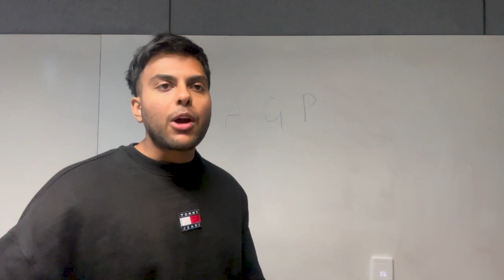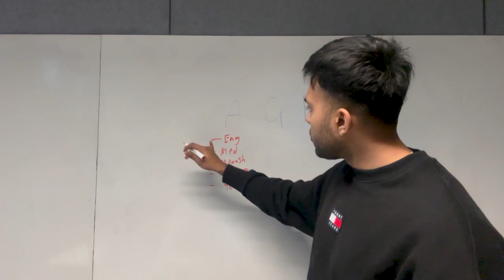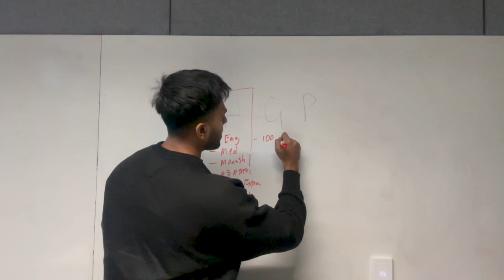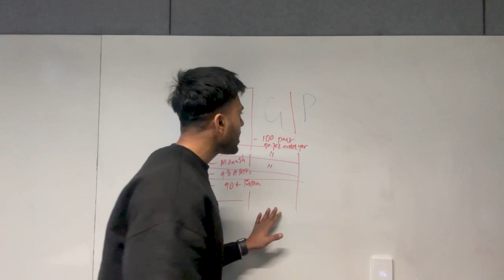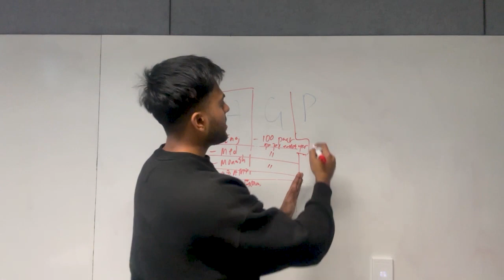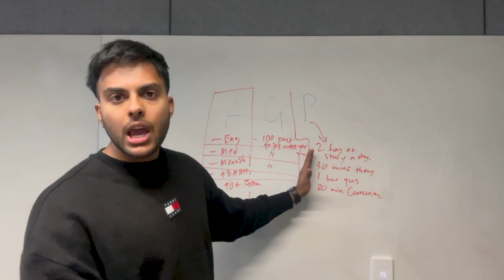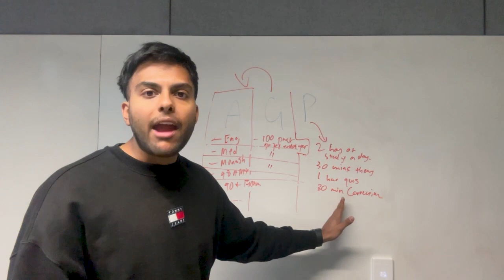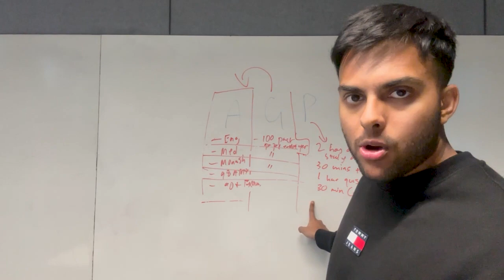The way you set goals is LIMITING you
📚 Are you keen on securing a 40+ in VCE Methods in 2025?